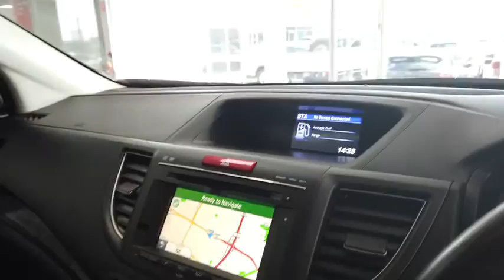2013 HONDA CR-V Ellenbrook, Midland, Helena Valley, Guidlford, Greenmount, WA 6504234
Red New 2013 HONDA CR-V available in Ellenbrook, Western Australia. Servicing the Midland, Helena Valley, Guidlford, Greenmount, WA area.

Midland Toyota
163 Great Eastern Hwy